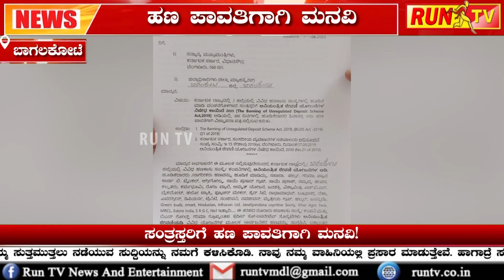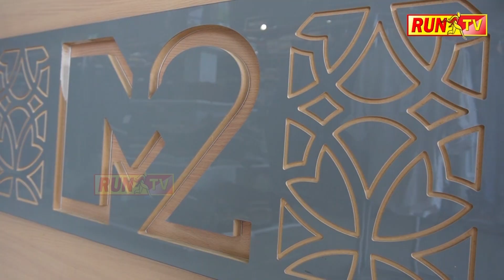5 ಲಕ್ಷ ಸಂತ್ರಸ್ತರ ಹಣ ಪಾವತಿಗಾಗಿ ಆಗ್ರಹ!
5 ಲಕ್ಷ ಸಂತ್ರಸ್ತರ ಹಣ ಪಾವತಿಗಾಗಿ ಆಗ್ರಹ!